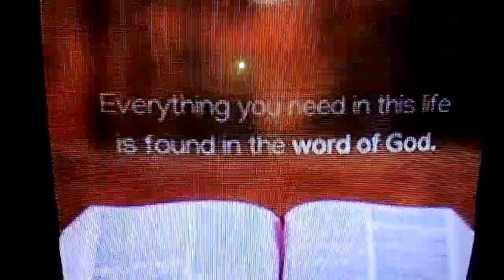Our neighborhoods are being tested for the Alien fake invasion soon.